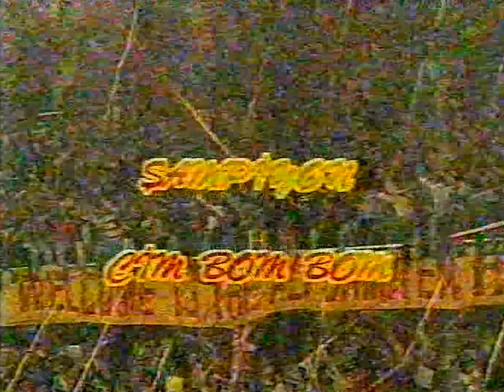Galatasaray - Ankaragücü /Maç sonrası/Cine5